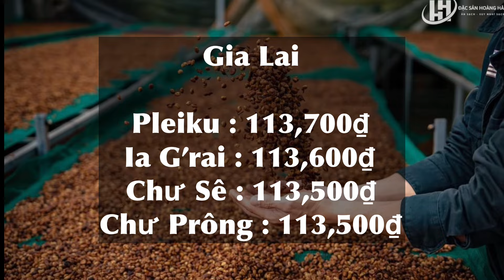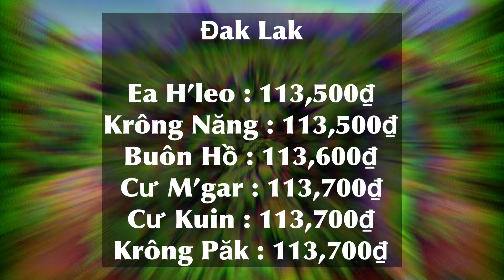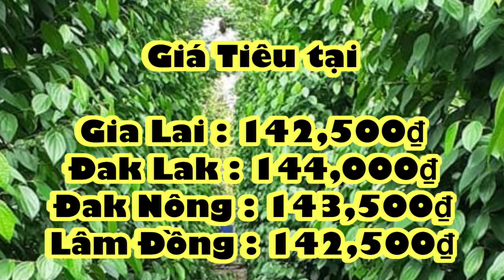Giá tiêu Xô cuối tuần Giảm trở lại Giá cà phê hôm nay đi ngang 12/10/2024